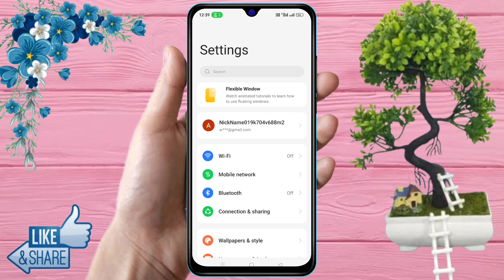how to switch off oppo a59 5g, oppo a59 5g switch off kaise kare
oppo a59 5g switch off nahi ho raha hai,
oppo a59 5g ko switch off kaise kare,
oppo a59 5g kaise hota hai,
oppo a59 5g mobile switch off kaise kare,
oppo a59 5g switch off problem, oppo a59 5g switch off kaise hoga,
oppo a59 5g power off,
oppo a59 5g off kaise kare